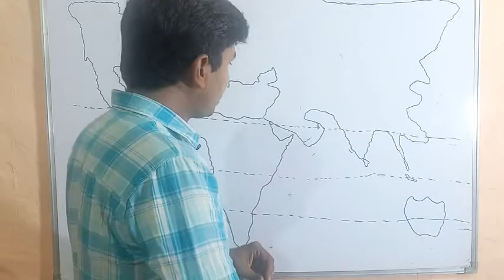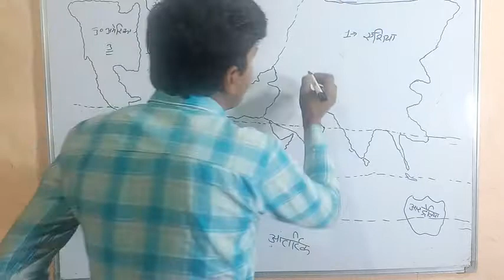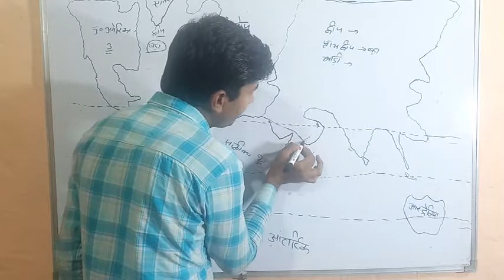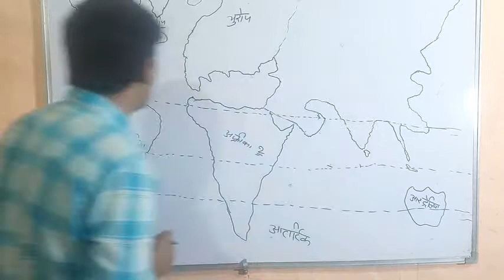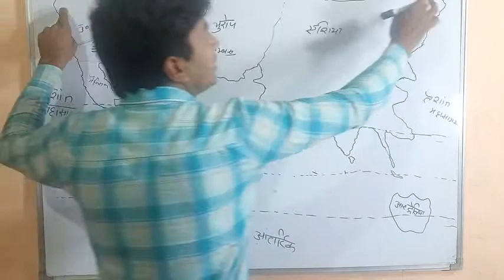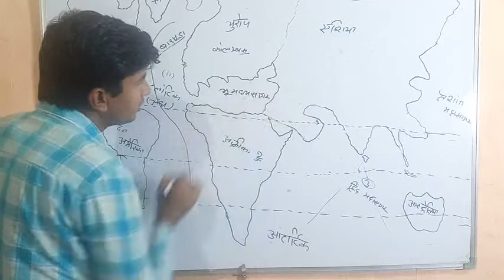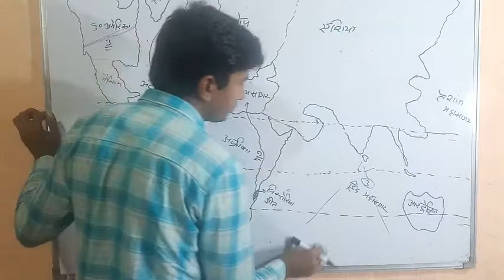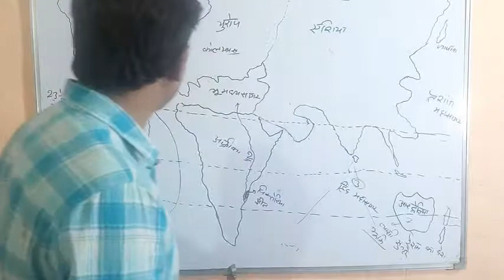Mahadwip, Mahasagar#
HSSC Or SSC ki Parikshaon k liye upyogi